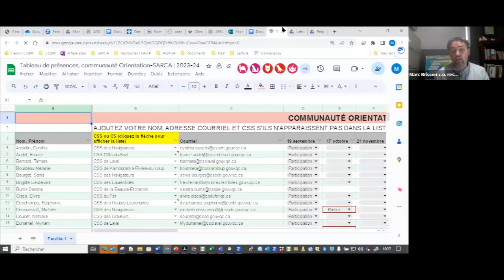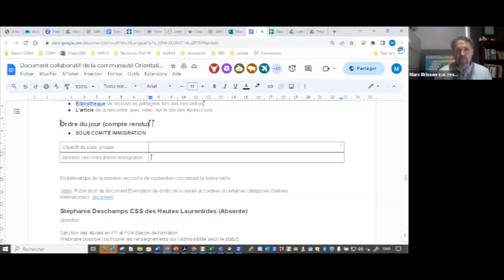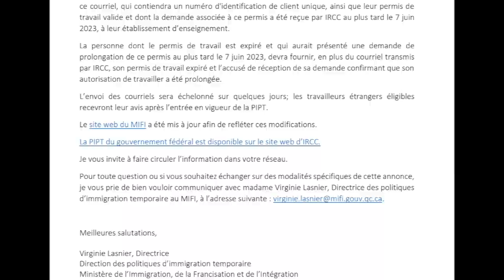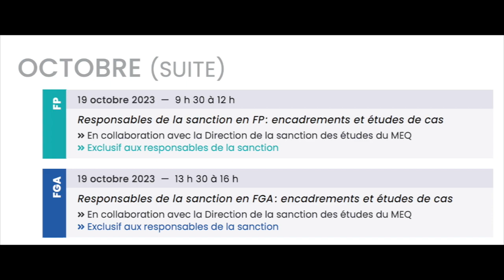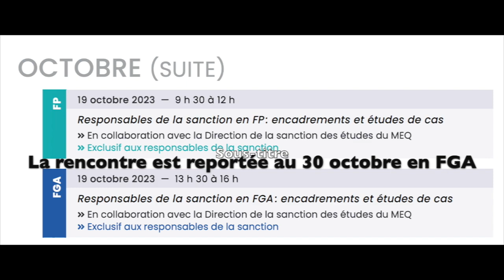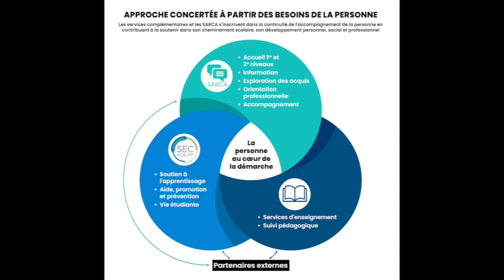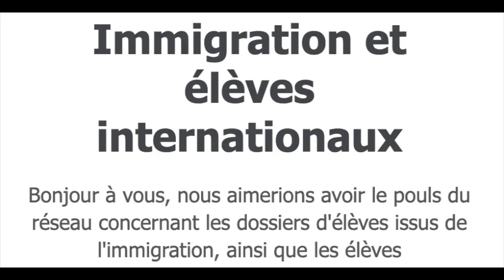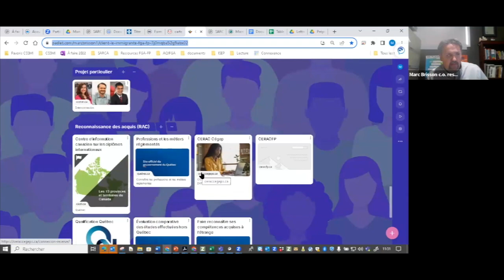Communauté orientation SARCA, 17 octobre 2023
Pendant cette rencontre du sous-groupe Immigration, Nancy Arsenault, du soutien aux responsables du dossier des élèves internationaux en formation générale des adultes et en formation professionnelle répond aux questions des participants. Les interventions de Nancy ne peuvent malheureusement être déposées sur Youtube.
Sommaire
0:00 Accueil, structure de la communauté
8:16 Problématique de la dernière rencontre de septembre concernant la bonne lettre
10:14 Sanction des études en FP et en FGA
16:56 Questions concernant l'immigration
17:37 Utilisation de tests diagnostiques pour attestation de préalables CCQ?
20:28 Infographie SÉC-SARCA: approche concertée à partir des besoins de la personne
20:59 Un questionnaire dans l’infolettre des SARCA  a été publié traitant de l’accueil et de l’analyse des dossiers en FP
21:59 Comité Soutien adulte allophone (SARCA/SEC)
23:40 Outil en lien avec les SARCA clientèle immigrante en FGA-FP, Padlet
25:38 Conclusion
Cette rencontre s'est tenue le 17 octobre 2023 et a été animée par Mélanie Bigras, conseillère d’orientation, CSSRN et Marc Brisson, responsable du service d’accompagnement national pour les SARCA.